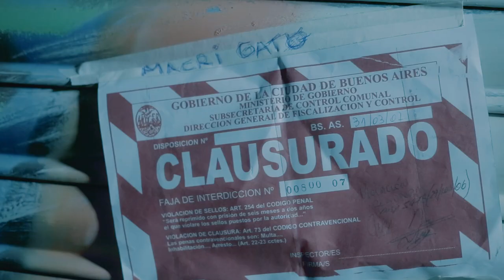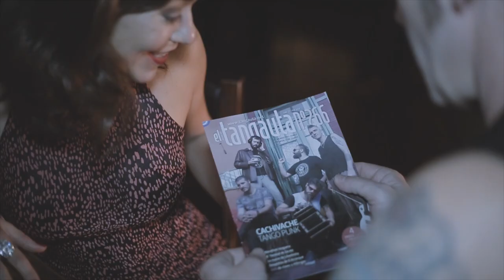EL CACHIVACHE "EN BOEDO" LUCILA CIONCI & JOE CORBATA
EN BOEDO tema incluído en el CD "Tango Punk Vol. 2"

Direccion Diego Tomasevic

(ENGLISH BELOW)
El Cachivache Quinteto, es actualmente uno de los más populares grupos de tango,  reconocido internacionalmente en los circuitos musicales. Creadores de un estilo propio llamado "Tango Punk" por su sonido moderno y contemporáneo y por su estética rockera, el grupo se caracteriza por ser creativo, original y bailable.
 En 2008, dos músicos argentinos residentes en España, Vito Venturino y Pablo Montanelli, reconectan con sus raíces porteñas y forman El Cachivache. Rápidamente atraen la atención de los circuitos Europeos por su distintivo estilo bailable.
Una vez vuelven a Buenos Aires en 2013, comienzan a desarrollar sus propias composiciones, que hoy son parte fundamental de su repertorio. A su vez, continúan tocando tangos clásicos, siempre con arreglos originales.
Cada año, el Cachivache realiza giras por todo el mundo; han visitado mas de 50 paises en 3 continentes y realizado más de 9​00 shows​ en todo el mundo.​
​En 2018 presentan su septimo disco de estudio: "Lujo y Fantasia"​

ENGLISH:
The Cachivache Quintet is currently one of the most popular tango groups and is widely recognized on the world music circuit. Sometimes called 'Tango Punk' ', the group is characterized by its undeniably creative, original, and very “danceable '' style.
In 2008, two Argentinian musicians living in Spain, Vito Venturino (guitar) and Pablo Montanelli (Piano) reconnect with their Porteñe roots and form the group Cachivache. They quickly attract attention in Europe and Asia for their very distinctively modern style. Once resettled in Buenos Aires, they begin to compose original pieces while also at the same time continuing to thrill dancers and fans of classic tango arrangements with an undeniably contemporary sound.
They are now presenting their 7th CD, "Lujo y fantasia" available on the web site.​